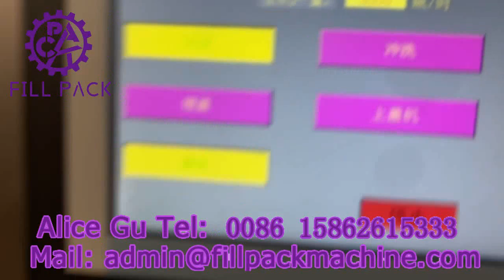1784 J2 Antigua atmospheric pressure 883 3 in 1 filling machine